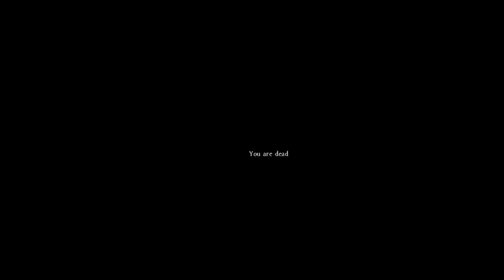DayZ - Noobin'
"Often times when you've done the right thing, no one's sure you've done anything at all.